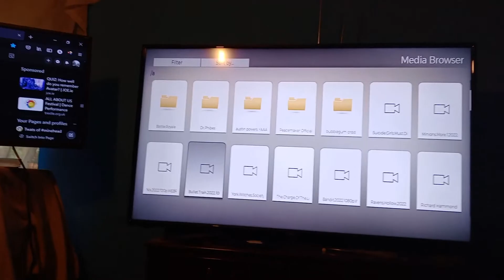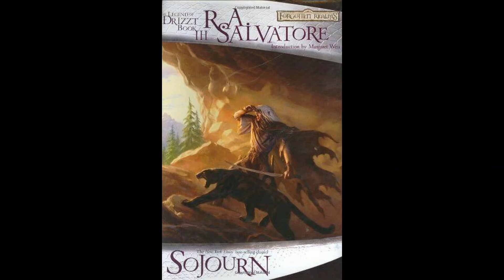review, bullet train, 2022, FIRST NEW MOVIE I HAVE LIKED IN YEARS, action, comedy,Brad Pitt,Joey Kin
everything now uploaded here due to youtube restrictions

review, bullet train, Aaron Taylor-Johnson is an english actor, who not only carrys this movie, but starred as, kick ass, in both kick ass movies,  2022, action, comedy,Brad Pitt,Joey King,Aaron Taylor-Johnson,Brian Tyree Henry,Andrew Koji,